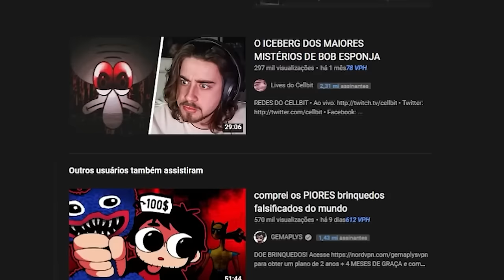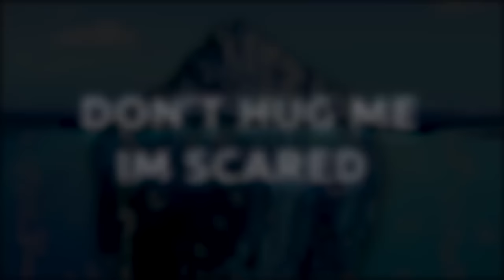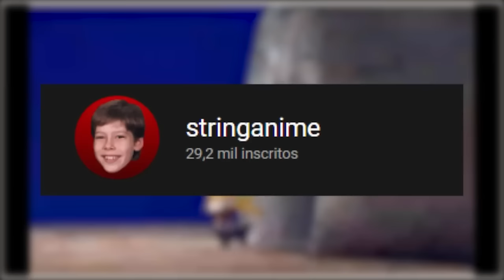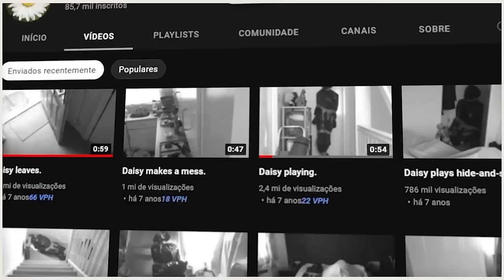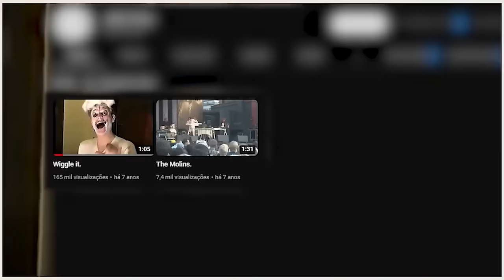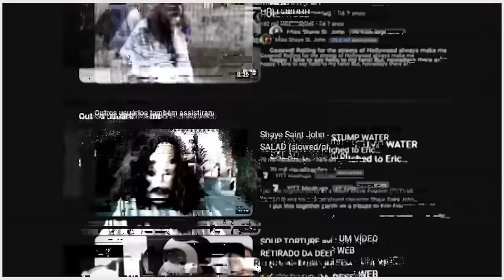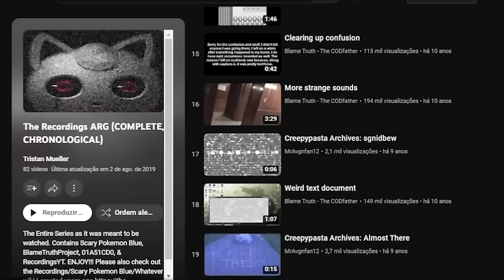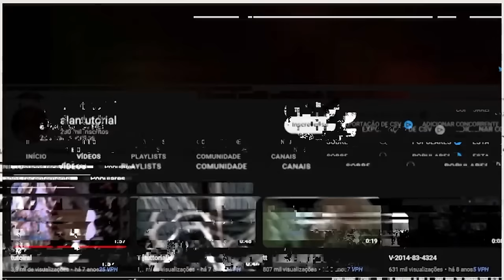O ICEBERG MAIS BIZARRO DO YOUTUBE...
Hoje eu falo sobre o iceberg mais bizarro do youtube... acredite se quiser, essa plataforma que tanto amamos tem muita coisa assustadora.

Capítulos:

00:00 - Introdução
01:09 - Aviso
01:27 - Superfície
06:05 - Águas Rasas
10:33 - Profundezas
15:52 - Águas Insondáveis
20:00 - Escuridão Abissal
26:15 - Final